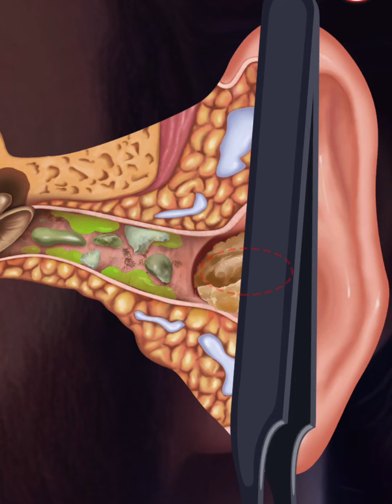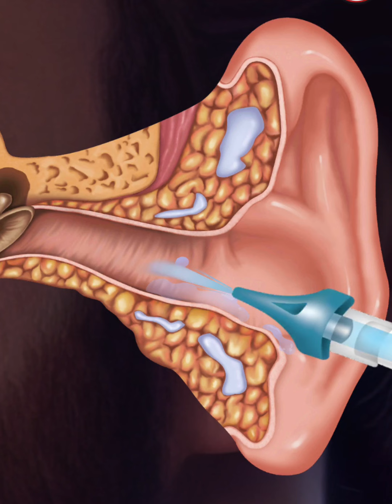ASMR Men Ear Wax Deep Cleaning Animation3d//Twinkistar ASMR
copyright=Artwork  and animation works and records take a lot of time and effecr to complete so please respect my animation work .copyright and please don't use my video any other channel

Thankyou for watching and supporting my channel